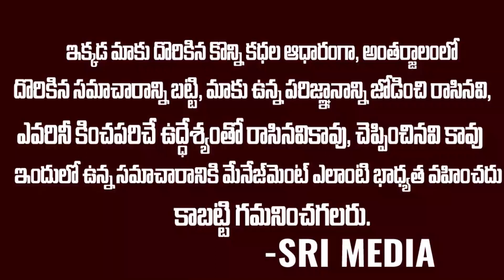వేరే కులం వ్యక్తిని ప్రేమించి పెళ్లి చేసుకున్న యువతి.. ఆమె మేనమామకు ఈ సంగతి తెలిసి.. || Sri Media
WATCH : వేరే కులం వ్యక్తిని ప్రేమించి పెళ్లి చేసుకున్న యువతి.. ఆమె మేనమామకు ఈ సంగతి తెలిసి.. || Sri Media